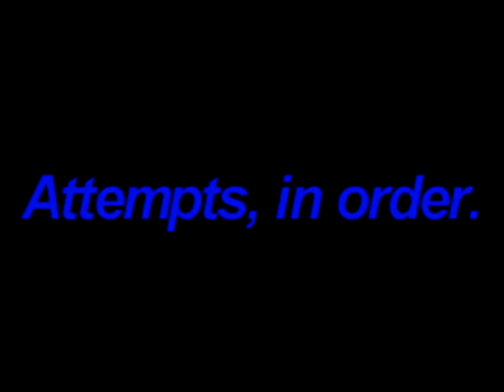Play Ball Pt.II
Finally another release in the series of Play Ball. Michael is at it again, and what do ya know. Pt II is here.

Featuring
Michael Porreca
Kaden Gustke
Jarred Arnold
and Mr. Stationary Cameraman.